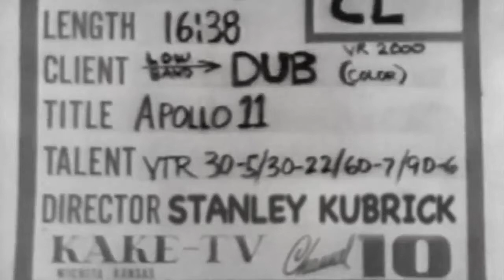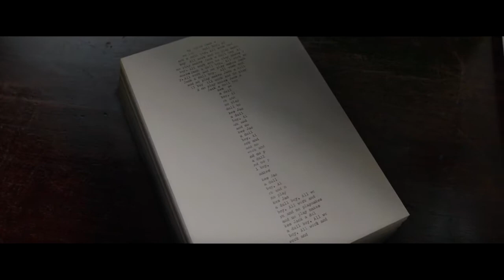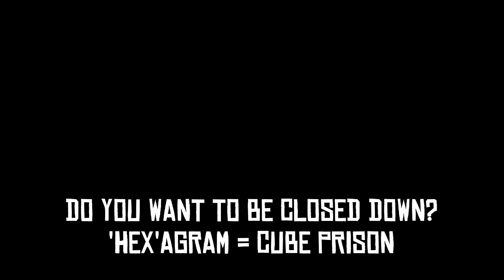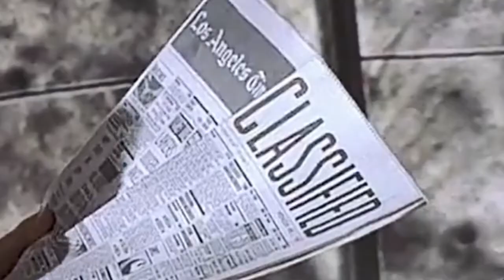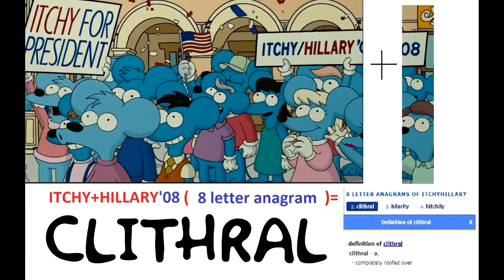Moon Shine: Room 237 (Waters Above)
Waters Above
If You Can And Want To Help Me Support Myself, I'll Be Greatful